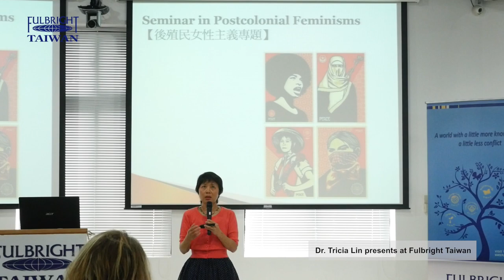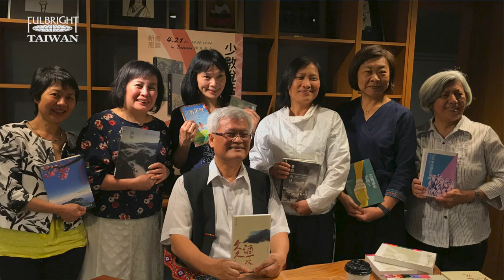Tricia Lin: Indigenous Studies, Gender Studies, and Feminism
Inspired by the scholarly exchange and production of the indigenous knowledge in National Dong Hwa University, Tricia Lin spent her Fulbright year in the beautiful part of Taiwan, Hualien. She offered a course in postcolonial feminism and held several speeches on related issues. Not only did the given lectures caused large effects on the students and audiences, they also enriched her own teaching and writing. As a cross-cultural scholar, she saw that exchange of culture happens everywhere she went.

A 17th-generation daughter of Taiwan, Yi-Chun Tricia Lin is Professor and Director of Women's Studies at Southern Connecticut State University. She is former President of National Women's Studies Association, 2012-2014. Her Fulbright work, titled Indigenous studies, gender studies, and feminism, is part and parcel of her book project on transnational Indigenous feminism.